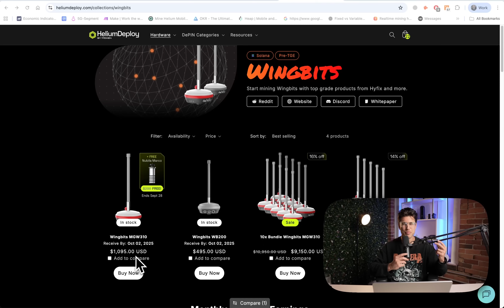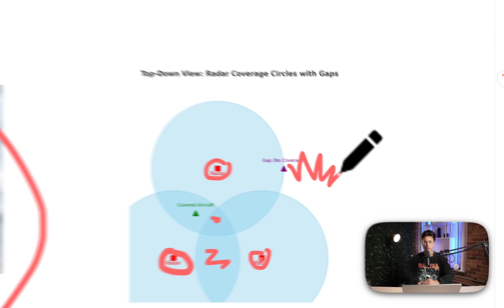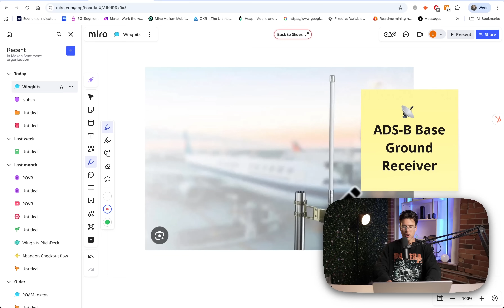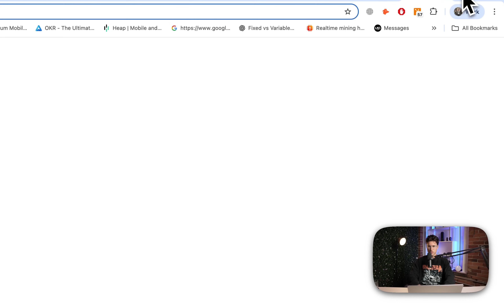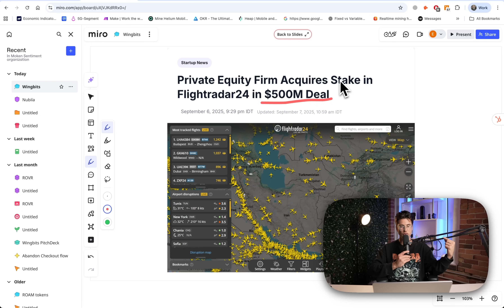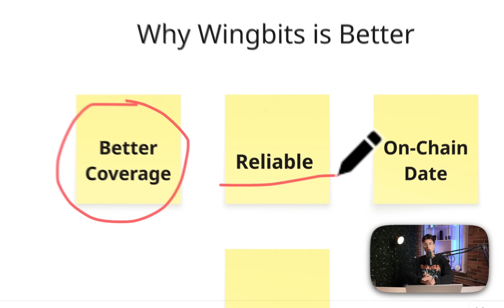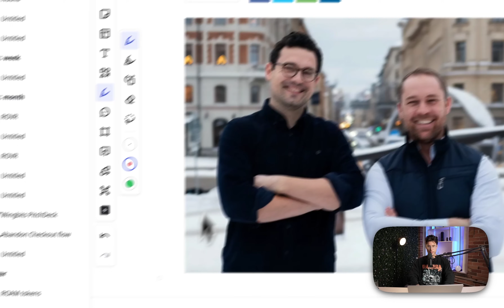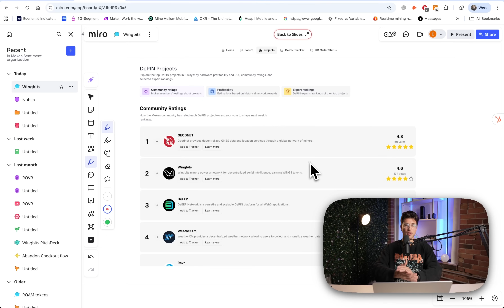How to Earn Passive Income with a Plane Tracker (Yes, Really)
✈️ What Is Wingbits, and Why Should You Care?

Wingbits is building a crypto-powered global flight tracking network, and it’s growing FAST.
Most people think planes are already being tracked everywhere — but that’s not true. There are still daily gaps in coverage across:
 • 🏔️ The Rocky Mountains
 • 🏜️ Deserts in the American Southwest
 • 🗻 Remote airports like Nepal
 • 🌍 Underserved areas in Africa and South America

The problem? Traditional radars cost $5M+ and can’t be deployed everywhere.

🛰️ How Wingbits Solves It

Wingbits uses ADS-B receivers — small, affordable antennas (~$500) — to cover gaps. These devices:
 • Are deployed on rooftops and in remote areas
 • Can be deployed by anyone
 • Relay real-time aircraft data
 • Are fully incentivized via crypto rewards

Compare that to FlightRadar24 — which runs on hobbyists and offers no incentive. Still, FlightRadar was valued at $500 million in 2025.
Wingbits is going after that — but with on-chain data, token rewards, and a global community.

🚀 Why It Matters for DePIN Miners

✅ Ultra-fast growth
✅ Real-world demand
✅ Gaps in coverage = huge earning potential
✅ On-chain, transparent data
✅ Powered by token incentives — not just enthusiasm

And the best part? Anyone can deploy. You don’t need to live near an airport or be an aviation expert. You just need a good location and a willingness to support a global network.

🗣️ Strong Team + Healthy Community

The project is run by co-founders based in Stockholm, including Robin (frequent in the Discord).
The community is active, responsive, and sharing their setups.
No bots, no ghost towns — just builders, miners, and people tracking planes.

📺 Chapters
00:00 Why Wingbits Is Trending
00:30 How Planes Are Tracked Today
01:00 Why Coverage Fails in Remote Areas
02:00 What ADS-B Is & Why It Matters
03:00 FlightRadar vs. Wingbits
04:00 Crypto Incentives = Better Coverage
05:00 $9M Raised + SpaceX Partnership
06:00 Real Community, Real Deployers
07:00 Why This Matters for You